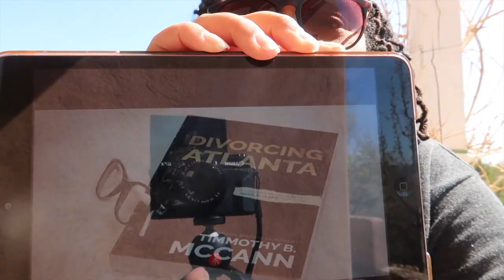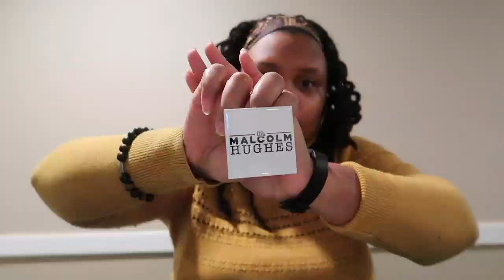Divorcing Atlanta | Book Review | Full Of Unexpected Twists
¡Bienvenidos a mi canal! 🌈 I love reading and want to share that joy and excitement with others. Books changed my perception of the world and I desire to have meaningful conversations with others about their impact. Join me as I share my review of ‘Divorcing Atlanta’ by Timmothy B. McCann! 📚

What books would you like for me to review this year? 🤔 Share in the comments section!

(send $4.99 and shipping address for a button)

Lipstick: MAC Cosmetics
Shirt: Banana Republic
Sweater: Wizarding World of Harry Potter